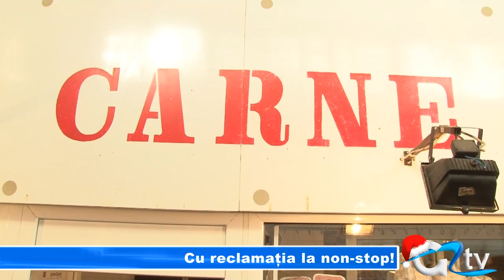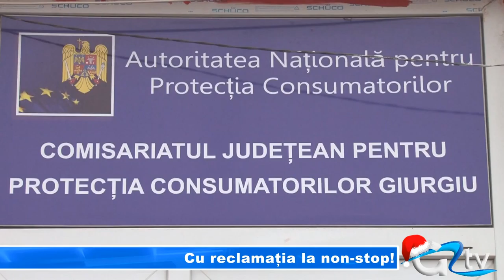CU RECLAMATIA LA NON-STOP!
Comisarii de la Protecția Consumatorului vor efectua în următoarea perioadă controale drastice de sărbători. Astfel toți operatorii economici ce comercializează produse din carne, de cofetărie și patiserie vor fi controlați riguros. De vigilența inspectorilor OPC  nu vor scăpa nici restaurantele care organizează mese festive de Crăciun și Revelion.